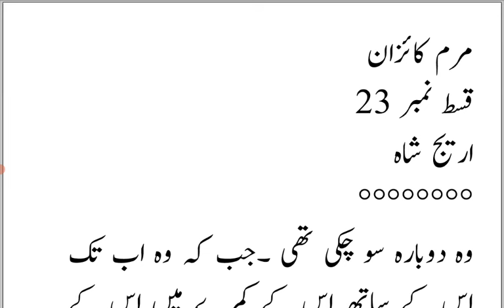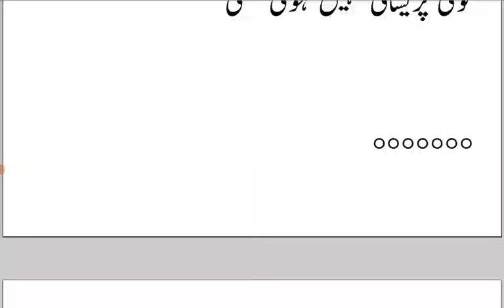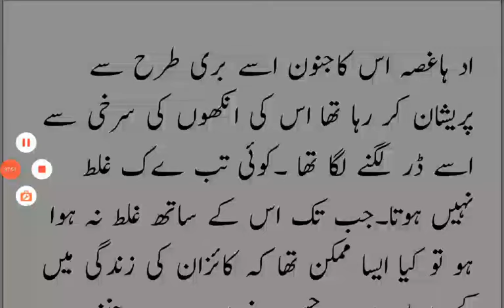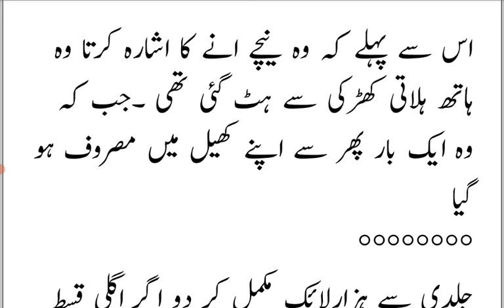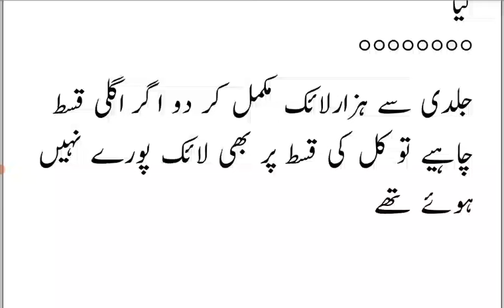gangsterBased| Kaizan Caring Husband🙈🙈|MarmEKaizan |Epi 23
coupleromance cutecouples fictionalheros shahfamilybaseurdunovels pathanfamilybaseurdunovels fictions longromanticnovels youtube youtubeviralvideos mostromanticnovel funnycuteromanticstory aftermarriagebase romanticnovels tawaifbase romanticnovels secretagentbaseromanticnovels armybaseromanticnovels cousinmarriagebaseromanticnovels All the copyright of this novel are the reseved for this channel. If anyone tries to copy paste then legal action will be taken against him.